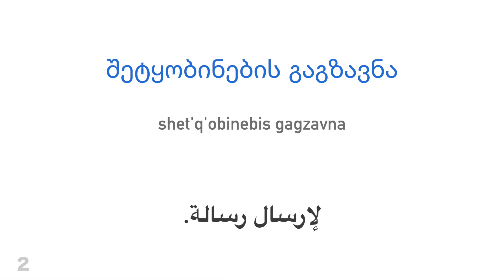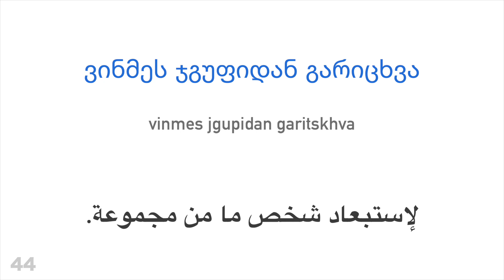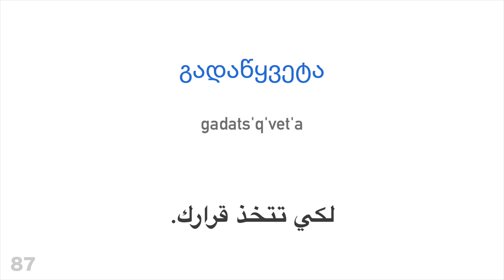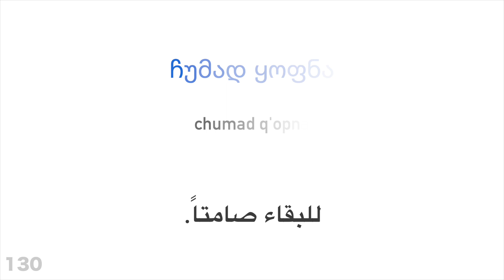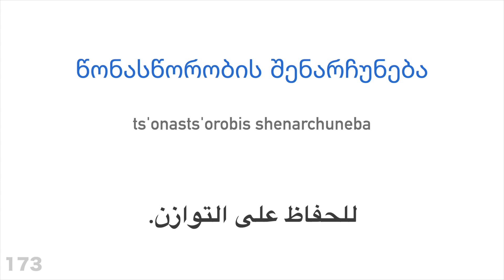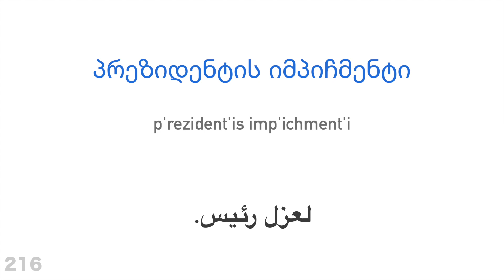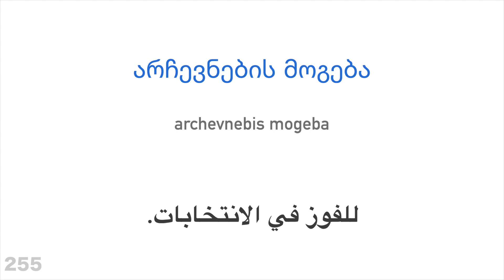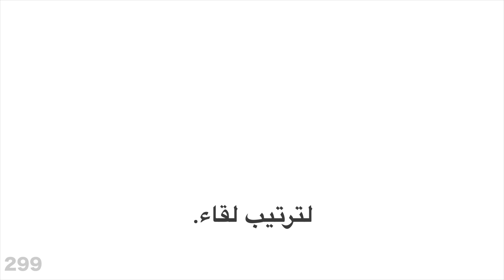300 فعل + القراءة والاستماع: - الجورجية + العربية - (متكلم محلي)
هل تريد معرفة المزيد؟